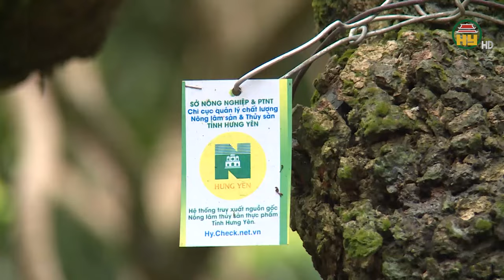Xã Hồng Nam được mùa nhãn đặc sản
Hưng Yên TV |  Xã Hồng Nam được mùa nhãn đặc sản
Địa chỉ: 164 Nguyễn Văn Linh, thành phố Hưng Yên, tỉnh Hưng Yên
Tiktok: Truyền hình Hưng Yên
Facebook: Đài Phát thanh và Truyền hình Hưng Yên
Zalo: Đài PTTH Hưng Yên